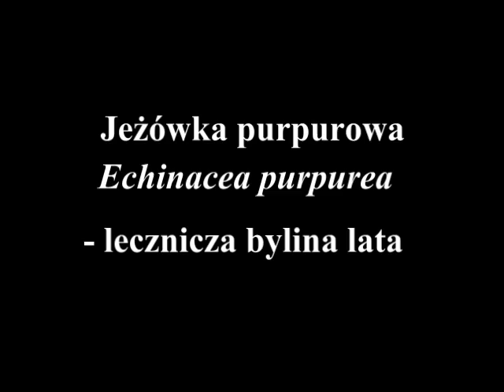Jeżówka purpurowa - Echinacea purpurea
Jeżówka - piękna roślina ogrodowa, znana roślina lecznicza - więcej szczegółów znajdziesz w filmiku i naszej stronie Zapraszamy do sklepu on-line